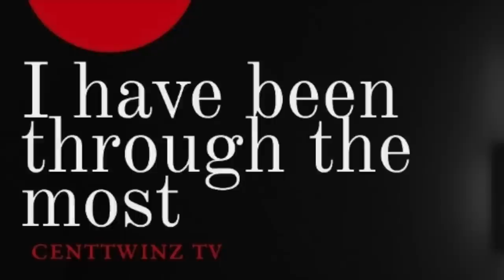It all started in a CLUB that night, now we are in HOSPITAL|I've Been Through the Most|Kgaogelo Busa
centTWINZ Innocent Sadiki and Millicent Mashile are the producers of their second online show 'I have been through the most'.  It's a documentary series that profiles victims who have been through the most in their life's and are now sharing it with the rest of the world to encourage and to hopefully inspire for the better.

This week on the show, we profile kgaogelo Mercy Busa

Follow: @ivebeenthroughthemost on instagram and facebook I've Been through the most who has had endless life challenges.